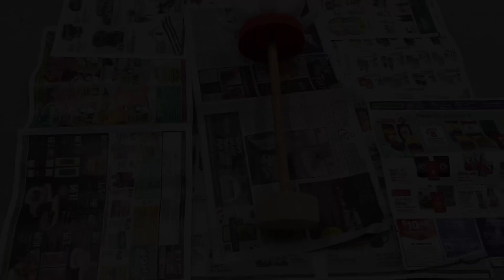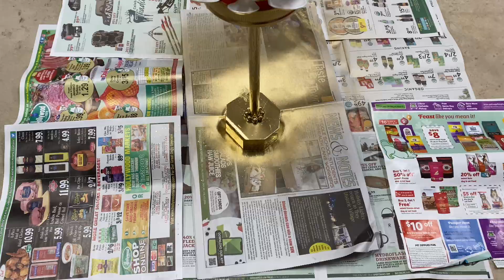Diy Brass candle holder | DollarTree inspired decor | Lotus candle holder | Diy diya holder